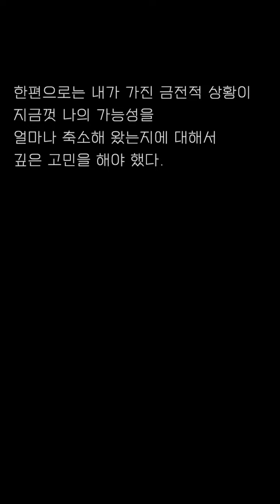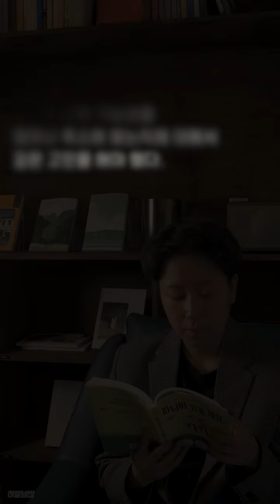책 읽어드립니다